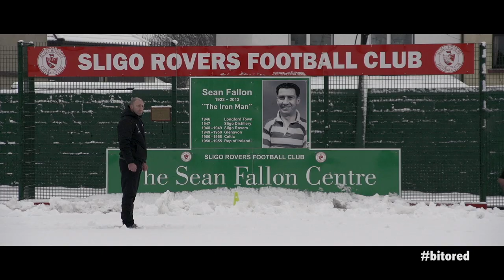Rovers return for pre-season training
Sligo Rovers returned for pre-season training at a snowy Showgrounds. We caught up with new keeper Ryan Coulter to see how the day went.